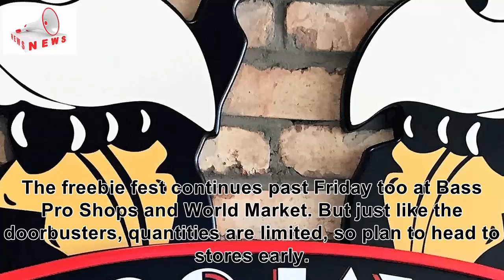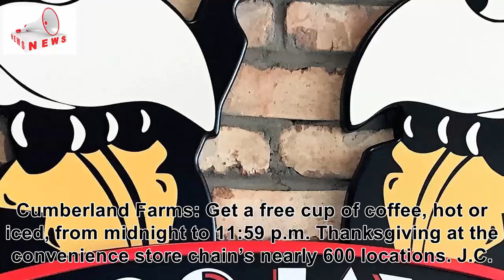Black Friday: Freebies Galore At Major Stores